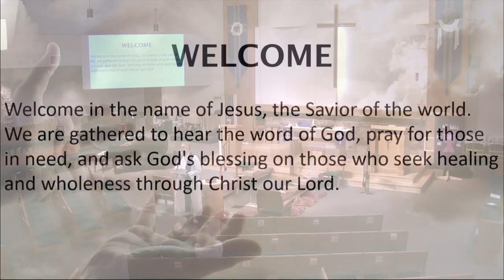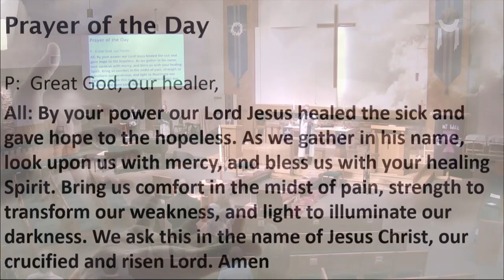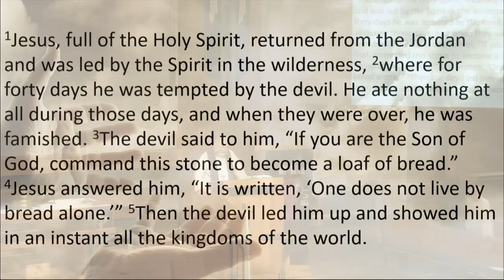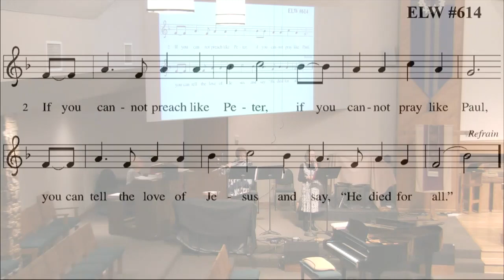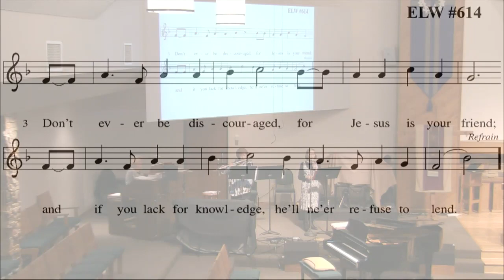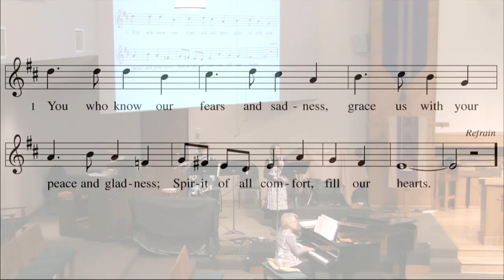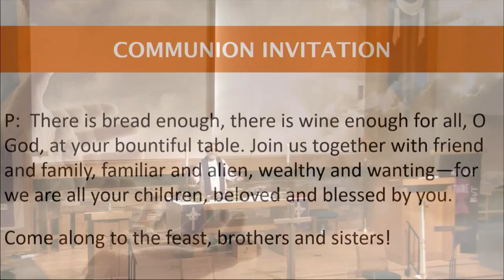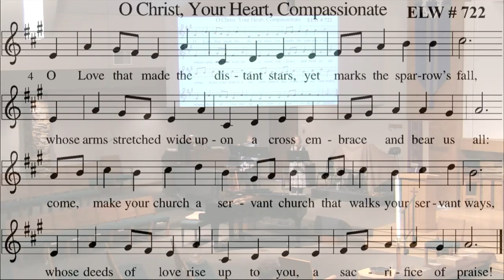3.6.22 Worship Service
Welcome to First Lutheran's Livestream Worship! We are glad you can join us and worship with us! Please chat with us in the comment section during service or leave note in the comments section if your watching later in the week! for more info and to get to know us more. You can also give electronically there as well.